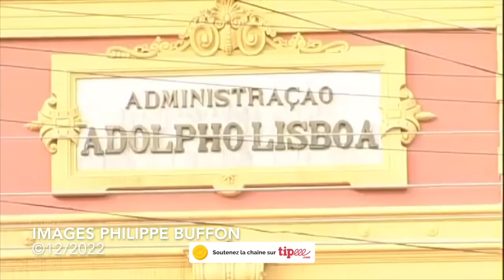A la découverte de l'Amazonie brésilienne Un reportage de Philippe Buffon